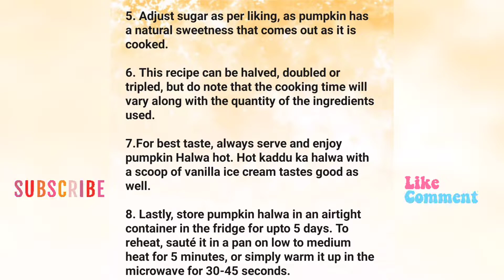Pumpkin Halwa | Kaddu Halwa | Sindhi Cuisine | Easy Vegetable Halwa Recipe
Pumpkin Halwa | Kaddu Halwa | Sindhi Cuisine | Easy Vegetable Halwa Recipe, easy to make and is bit more nutritious compared to the flour based halwa.

An exotic Halwa made with the goodness of pumpkins and the aroma of cardamom. This halwa is very simple to make. We can make it just like carrot halwa.

If you like this recipe, you can also try our other Halwa recipes like

Live, love and enjoy cooking time.